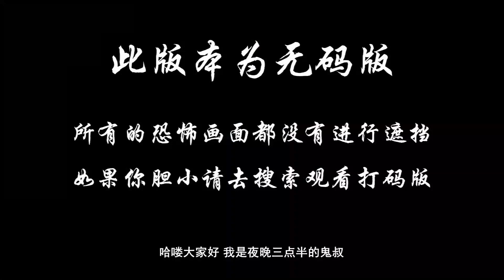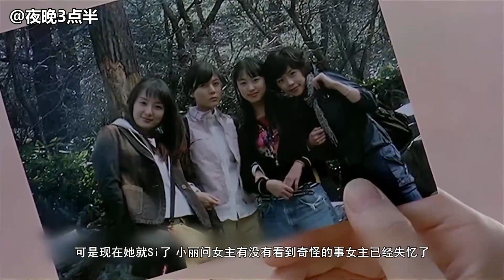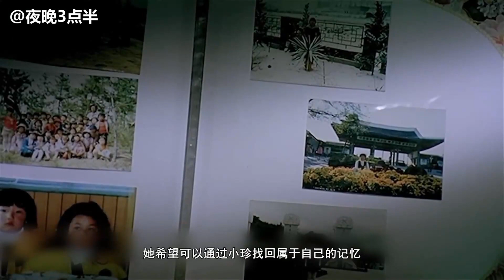夜晚三点半：6分钟带你看完韩国恐怖电影《灵》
智沅这名大学生的生活不是太快乐，因为她患有失忆症，很多以往的事情她都不复记得。她曾经努力寻找过属于自己的过去，脑中的仅存的记忆十分模糊，常常思考却不得要领。于是她放弃了以前的自己，打算有此开始重新认识自己。